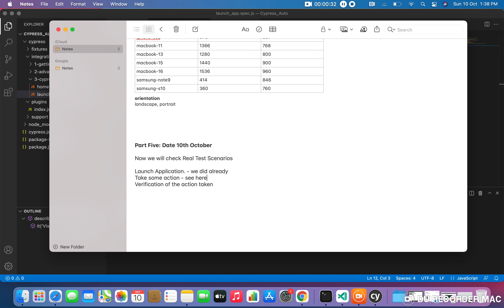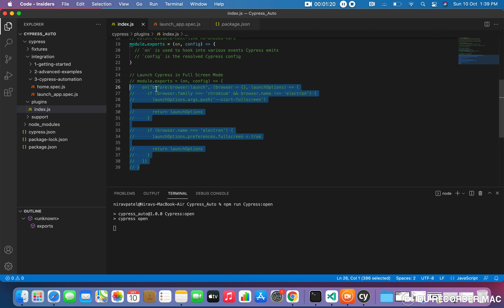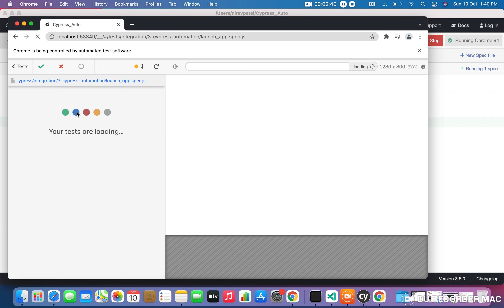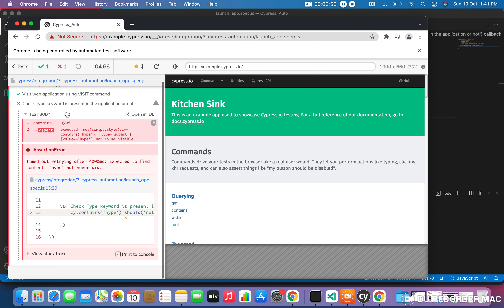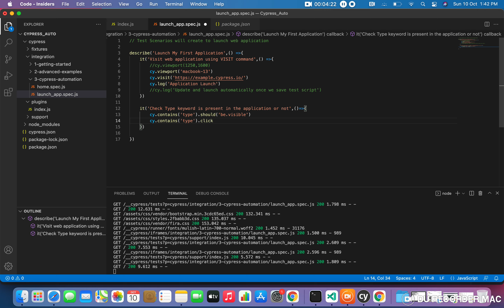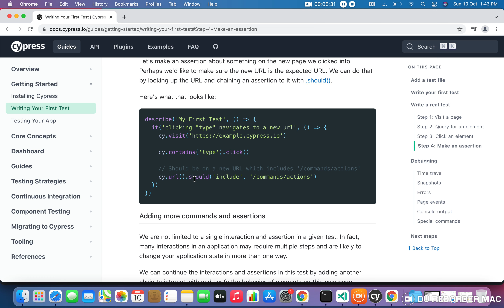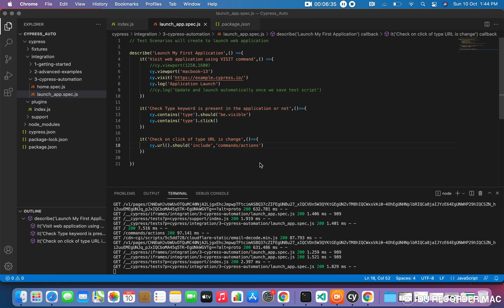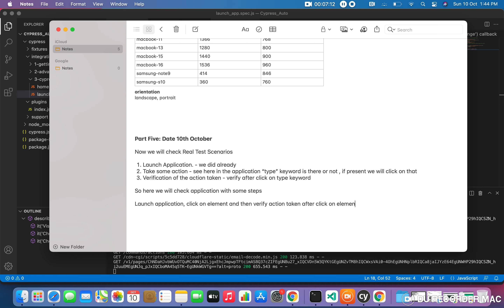Cypress Automation Learning Part 5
Cypress Automation Learning From Scratch

Cypress Command:
cy.contains('type').should('be.visible')
cy.contains('type').click()
cy.url().should('include', '/commands/actions')